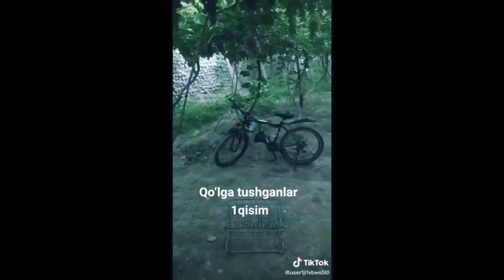БУ АХМОКЛАР КАРАНТИНДА НИМА КИЛИШЯПТИ УЗУМ БОГДА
KANALDA YANGI BULSANGIZ OBUNA BO'LISHNI UNUTMANG🔔✔
YangiUZBEKkinoTARJIMA KINOLAR BOYOVIK jangchi kinolar wovbiznes olami aktyorlar hayoti turk kinolar eski kinolar fontastik kinolar farsaj
Шов бизнес олами таржима кинолар бойовик кинолар жахон киноси эски кинолар фонтастик кинолар фарсаж актёрлар хаёти турк кинлар